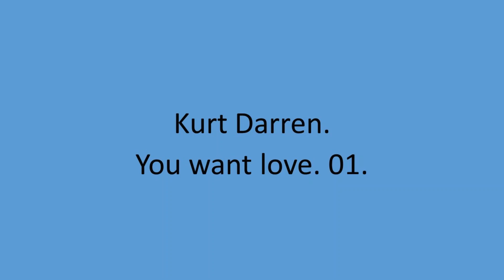Kurt Darren - You want love. 01.